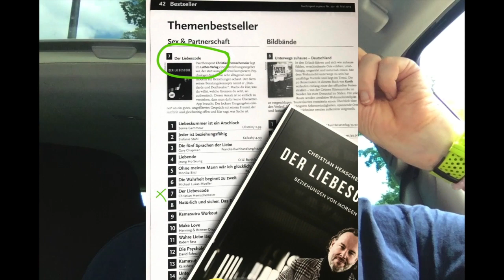Das Liebeschip Klima-Barometer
Hier ist endlich die ewig immer wieder angesprochene Liebeschip-Skala von Bindungsangst / Verlustangst bzw. Koabhängigkeit / Narzissmus. Unbedingt anschauen!